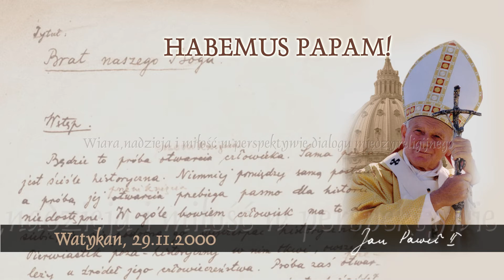Habemus Papam [705]: Wiara, nadzieja i miłość w perspektywie dialogu międzyreligijnego